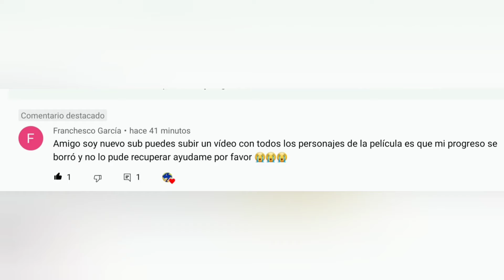sonic forces speed battle sonic la película con todos los personajes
sonic de película
tails de película
knuckles de película
longclaw (garralarga)
baby sonic
super sonic de película